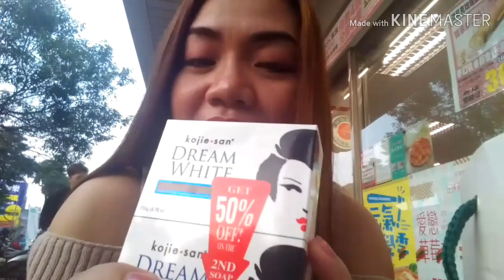MABILIS NA PAMPAPUTI//TAIWAN VLOG.14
Iba iba yung skin type natin,maaring hiyang karin sa product na ito or maaring hindi.

Salamat sa patuloy na sumusuporta at di nkalimot balikan ang channel ko..at ganun din aq sa inyo..very much appreciated..Godbless us All...

         At sa bagong bibisita comment about sa video nalng po tayo ha..alam ko na ang ibig sabihin pag nagmessege kayo.